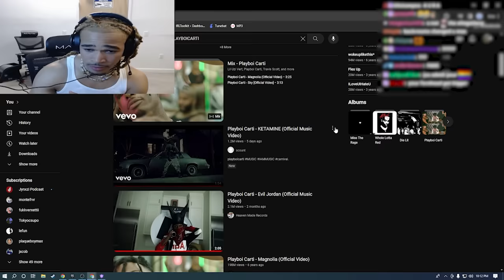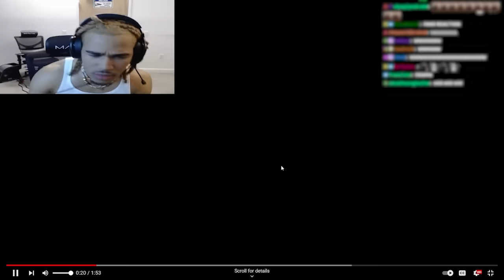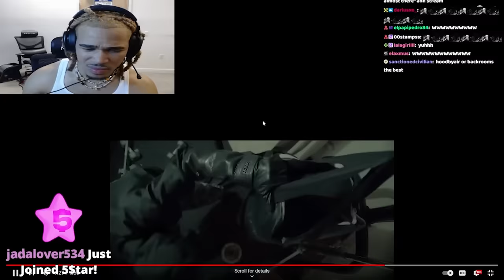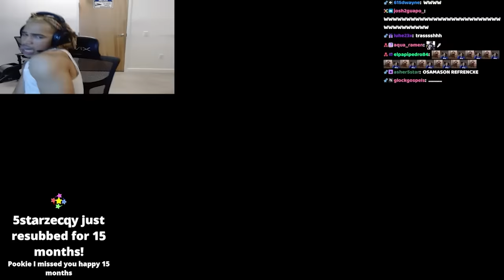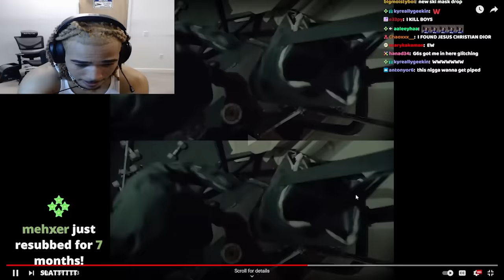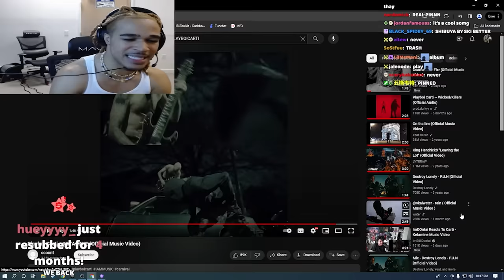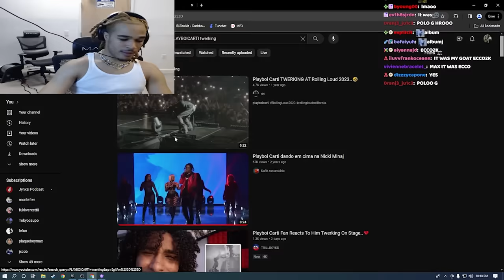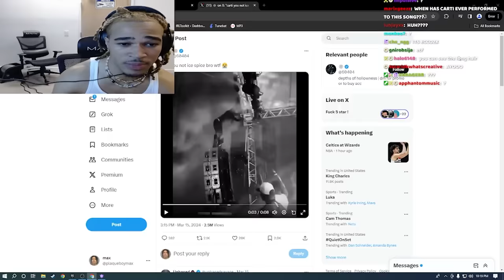Max Reacts To Playboi Carti - KETAMINE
In this video, plaqueboymax Reacts To Playboi Carti - KETAMINE!